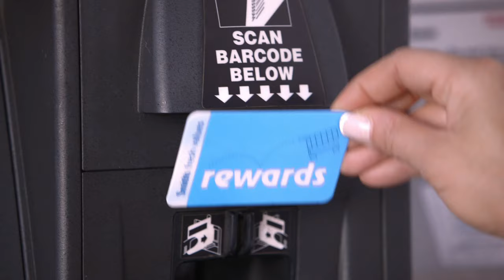Smith's Grocery Store commercial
Spokesperson: Ana Antimo

"Low Prices, market fresh, at Smith's "